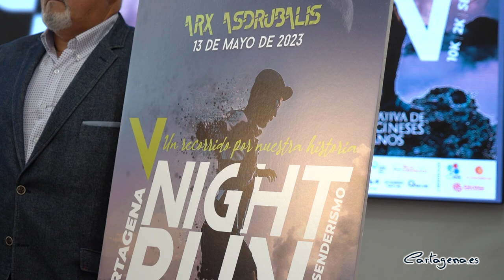La V Arx Asdrúbalis correrá este año a favor de TP Cartagena RM, ASIDO y Cáritas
La Night Run 'Arx Asdrúbalis' celebra el sábado 13 de mayo su V edición manteniendo los principales rasgos que la caracterizan, un evento en el que cultura, tradición y deporte van de la mano y, además, por una buena causa, ya que parte de los beneficios irán a parar a tres entidades sociales, TP Cartagena RM (Asociación de Ayuda e Investigación de los Trastornos de Personalidad en Cartagena, Comarca y Mar Menor), ASIDO y Cáritas.

Los detalles del evento, que organiza la Federación de Carthagineses y Romanos con la colaboración del Ayuntamiento de Cartagena, los ha dado a conocer el presidente de la Federación, José Antonio Meca, acompañado por el concejal de Deportes, Álvaro Valdés, y el coordinador de la carrera, Mariano Pérez.

Como ya es habitual, la Arx Asdrúbalis se desarrollará a lo largo de la jornada del sábado en tres modalidades, Senderismo a las 10 de la mañana; la prueba Jóvenes Guerreros, de 2k, hasta 16 años, por la tarde, a partir de las 19,30 horas; y ya al caer el sol, sobre las 21,05 horas, la prueba reina, la Carrera Nocturna, de 10k.

La salida y llegada será desde la Plaza de San Francisco y el recorrido pasará por las cinco colinas de la ciudad y los lugares más significativos de su casco histórico.

“Hasta la fecha hay en torno a 700 inscritos, y esperamos alcanzar los mil corredores”, ha señalado Meca, quien recordaba que hasta el miércoles 10 de mayo permanecerá abierto el plazo de inscripción.